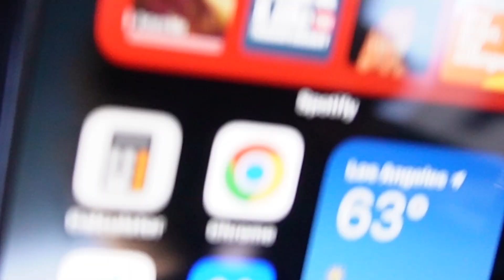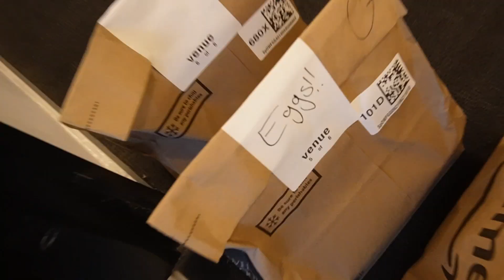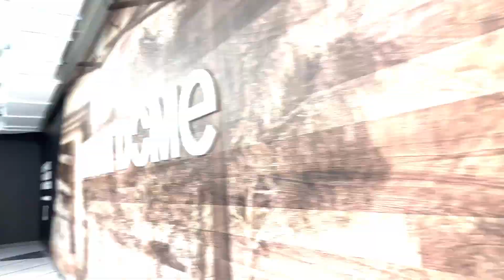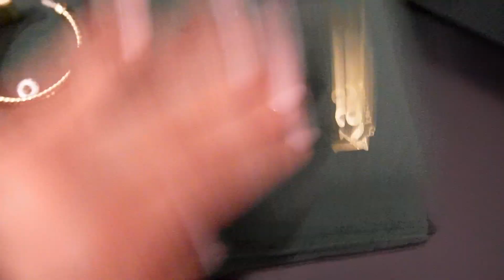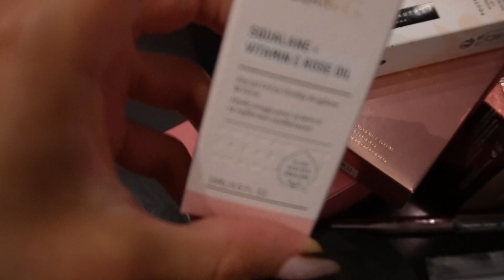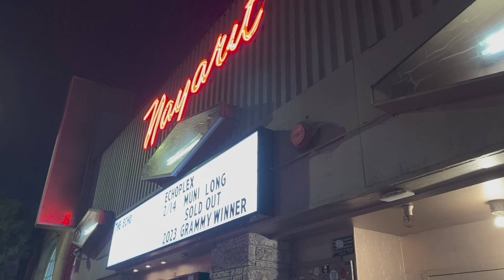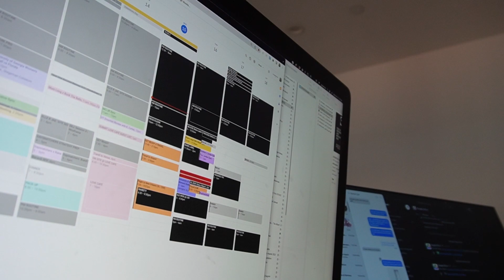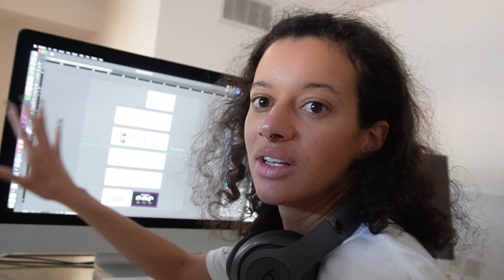Wholesale Showrooms Tour, Business Ops Meeting, GRAMMYs, 'Moving' Home | WEEK(S) IN THE WORK LIFE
Come into my office to see what team and I are working on. This year we're preparing for premium brandwear and fine tuning operations all around. And yes, I went to the GRAMMYs - it now feels like a blur but I did capture a few moments!

Ending 2022 and starting 2023 in LA changed me completely as an agency owner and leader. I've come away with so much operational strategy and honestly, I love it. Creative work is great... but how it actually gets from A to Z is the hard part. Until next time y'all...

Leave me some feedback or a comment!